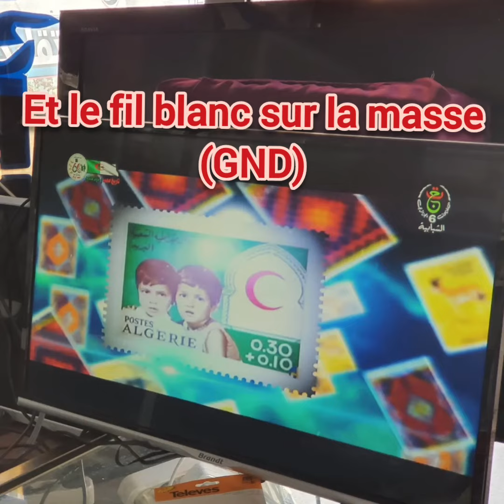modification des alimentations avec le module CA901 REV2